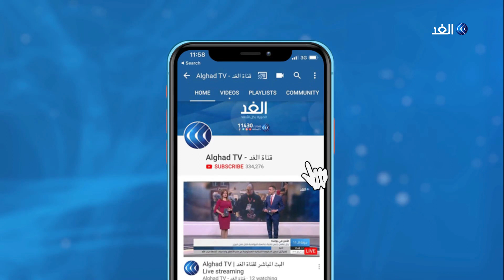إصابة فلسطينيين في مواجهات مع قوات الاحتلال في نابلس.. شاهد التفاصيل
أفاد مراسل الغد بإصابة شاب فلسطيني برصاص قوات الإحتلال، بعد اقتحامها مدينة نابلس شمال الضفة الغربية.
واقتحمت قوات الاحتلال نابلس لتأمين دخول مئات المستوطنين لمقام قبر يوسف بناء على دعوة من منظمات استيطانية متطرفة.. مزيد من التفاصيل يتحدث خالد بدير مراسل الغد من نابلس مع الإعلامية منى بلهيم.